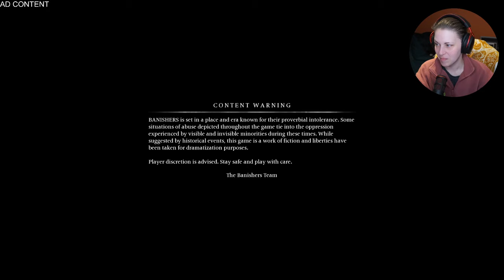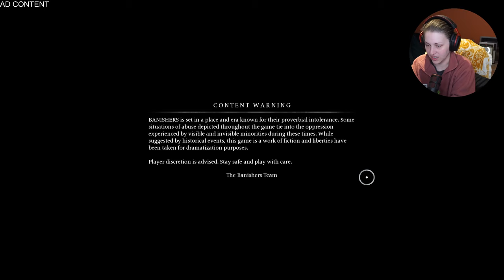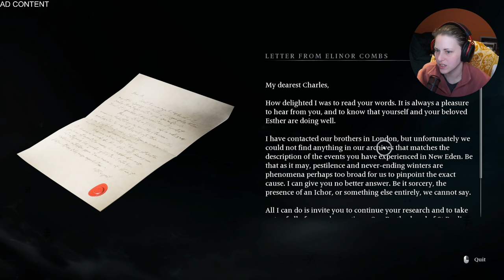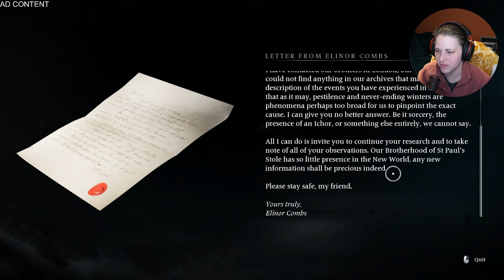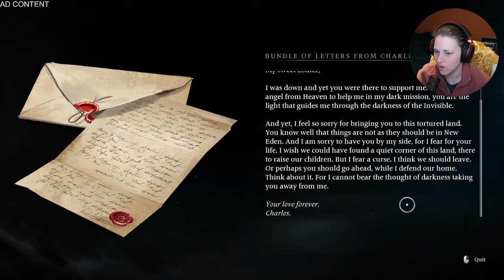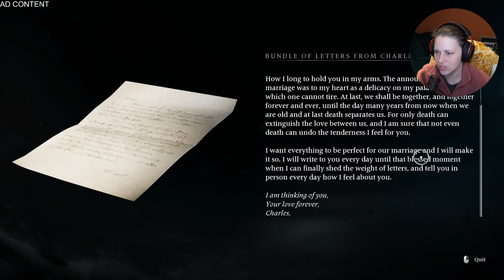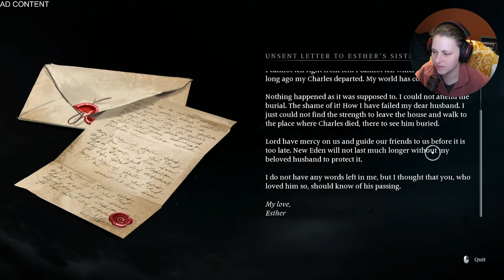[Sponsored] Banishers: Ghosts of New Eden ad - 15 February 2024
Originally Broadcast: 15 February 2024

Watch me LIVE on Twitch!